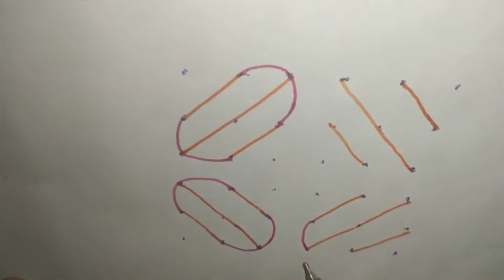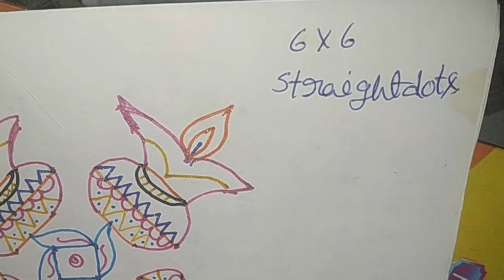Festival Rangoli || Bhogi Kundala Muggulu || Sankranthi Chukkala Muggulu || Pot Rangoli